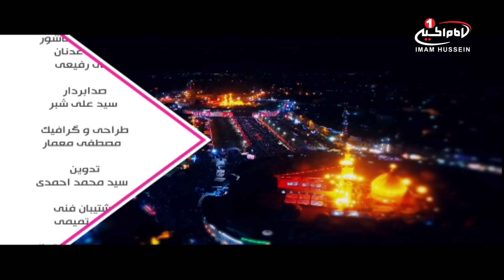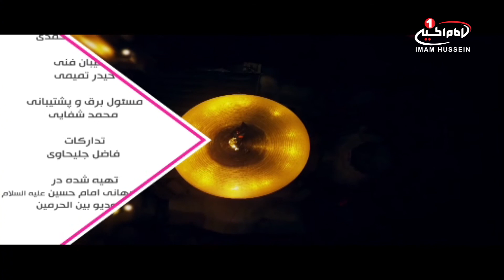سرزمين عشق(1238):هدف آفرینش، اقرار به ولایت؛حجت الاسلام والمسلمین شیخ حسن احمدی کاشانی،قسمت 1، 1438ق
موضوع: هدف آفرینش، اقرار به ولایت

کارشناس: حجت الاسلام والمسلمین شیخ حسن احمدی کاشانی
مجری: آقای مصطفی بزرگان نیا
موضوع اصلی: توحید و خلق اولین مخلوق
زمان توليد: 10 رجب 1438 هجری قمری
کد برنامه: 0.04676
موضوع های فرعی:
- تعریف سلام و معنی سلام به اهل بیت عصمت و طهارت علیهم السلام
- منزه و پاک دانستن خداوند از هرچه عقل بشر بتواند تصور کند
- بیان نحوه خلقت اولین مخلوق خداوند
- بیان خلقت اهل بیت علیهم السلام از نور عظمت و جلال پروردگار

کلیدواژه ها:
سلام
خداوند متعال
علم خدا
قدرت خدا
ذات خدا
عرش
نور عظمت و جلال
اهل بیت عصمت و طهارت
خلقت
آفرینش
ولایت
حجت الاسلام و المسلمین شیخ حسن احمدی کاشانی
مصطفی بزرگان نیا

خلاصه برنامه:
در این برنامه به تنزیه خداوند از هرآنچه در مخیله انسان بگنجد نمودیم و سپس بیان کردیم که اولین خلق خداوند در زمانی که هیچ چیزی حتی زمان هم خلق نشده بود، نور عظمت و جلال خداوند بود که بعد از آن انوار مقدسه 14 معصوم از این نور عظمت و جلال خداوند خلق گردید و عرش برای آنها بعنوان مکانی که حول آن بگردند خلق گردید.
شيوه ‌هاى هميارى شبكه امام حسين عليه السلام:
١-از طريق حواله توسط شركت های انتقال پول و صرافی‌ها به كربلا و به نام «قناة الامام الحسين عليه السلام» و اعلام حواله به شماره های
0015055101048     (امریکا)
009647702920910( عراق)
٢- از طریق ارسال عبارت «لبيك يا حسين» از طريق نرم‌افزار واتساپ و يا پیامک به شماره های:
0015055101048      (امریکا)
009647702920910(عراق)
٣- از طریق پرداخت به وب‌گاه پی پال(pay pal):
٤- از طريق اپ استور: (IOS)
Imam husseintv by IMAM HUSSEIN TELEVISION NETWORK
٥- از طريق گوگل پلی : (اندرويد)